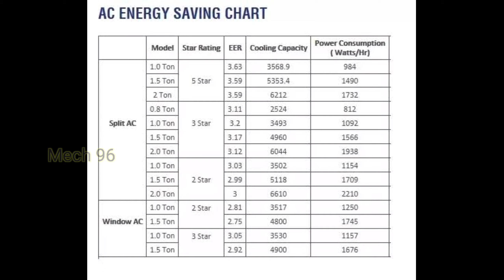How to select best Ac(Ton and star rating) | അനുയോജ്യമായ എസി എങ്ങനെ സെലക്ട് ചെയ്യാം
This video explains to you a few things that we need to know specifically when buying a new AC
Air conditioner ton selection and star rating @Mech969567

gadjets:- Vivo v20